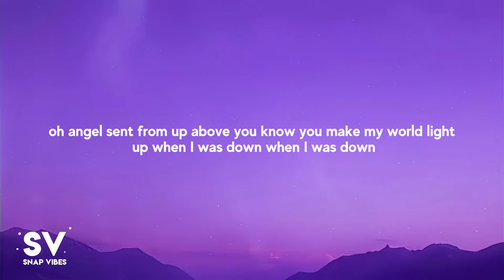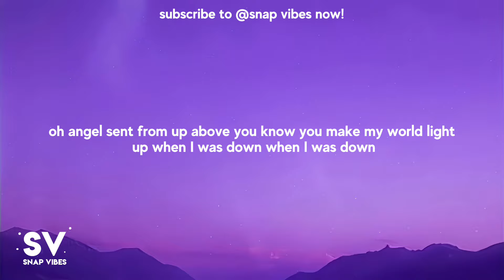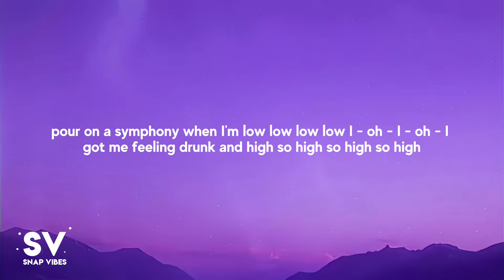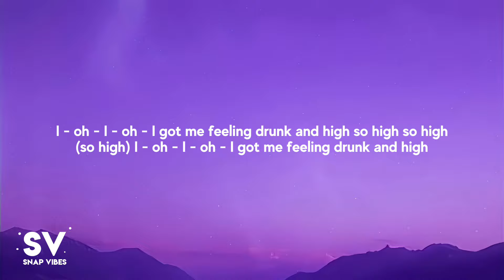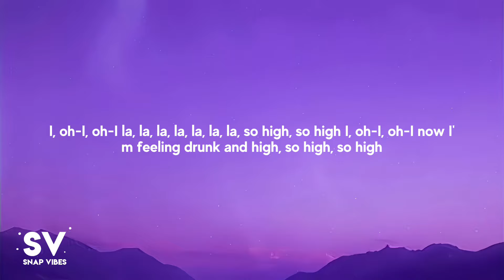Coldplay - Hymn For The Weekend (Lyrics)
Coldplay - Hymn For The Weekend (Lyrics / Lyric Video By Snap Vibes)

🎤 Lyrics: Coldplay - Hymn For The Weekend

[Intro: Beyoncé]
And said drink from me, drink from me
(Oh-ah-oh-ah)
That we shoot across the sky
Symphony

[Pre-Chorus: Chris Martin with Beyoncé]

(Woo)
(Woo-ooo-ooo-woo)

[Verse 2: Chris Martin with Beyoncé]

[Bridge: Beyoncé with Chris Martin]

[Outro: Beyoncé with Chris Martin]